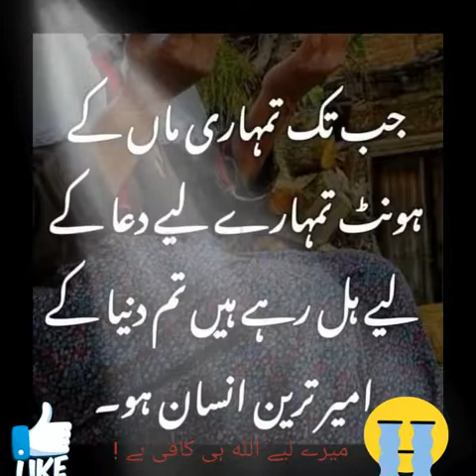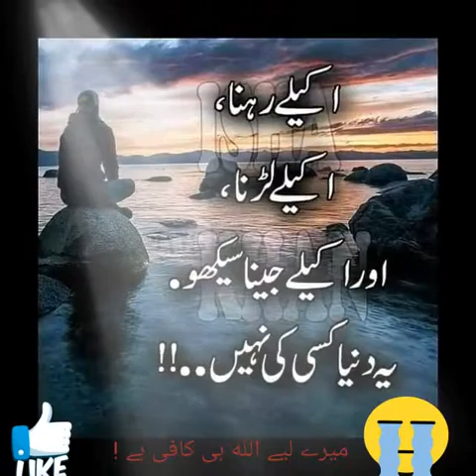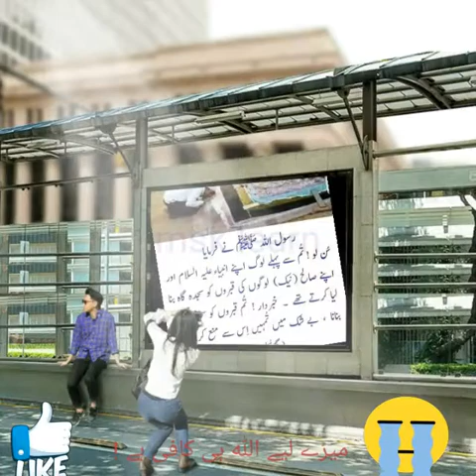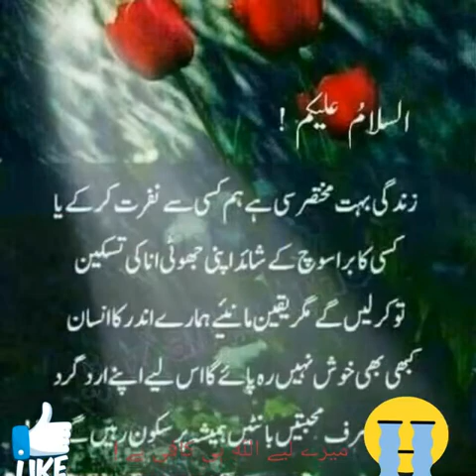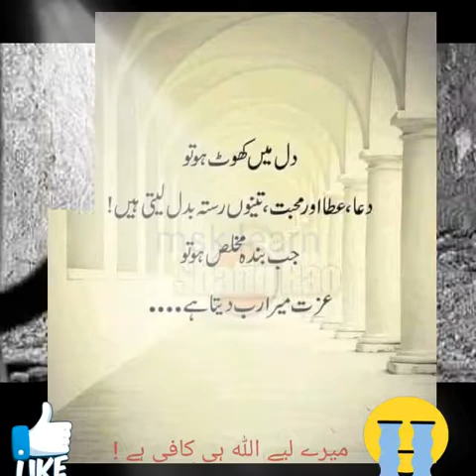مرگہ ستا پروا نش😓رخم د پر چا نشتہ 😓 وڑے د خلقوں زڑونہ تہ 😓ہیس پروا لا تا نشتہ 😓😢😢❤